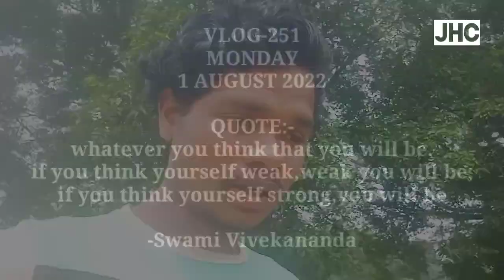LARGE SIZE JACKFRUIT|| बड़े-बड़े कटहल पेड़ो से तोड़ते हुए आज||JHC||VLOG